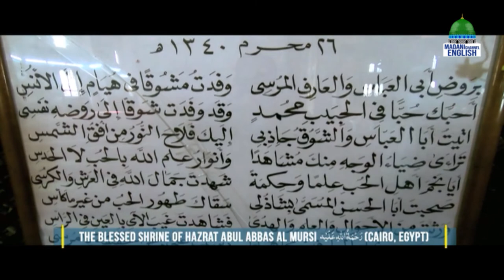Blessed Shrines Ep#10 | Topic : Blessed Biography Of Hazrat Abdul Abbas Al Mursi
Blessed Shrines Ep#10 | Topic : Blessed Biography Of Hazrat Abdul Abbas Al Mursi | Madani Channel English